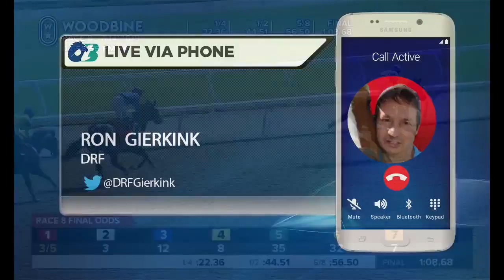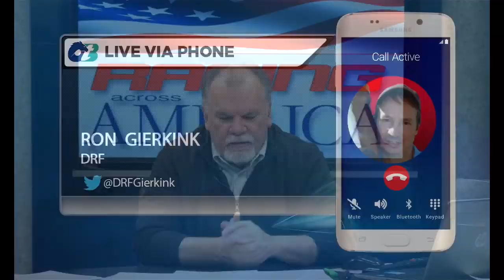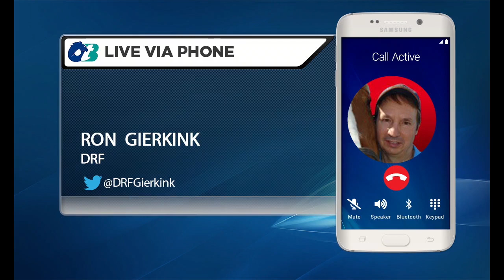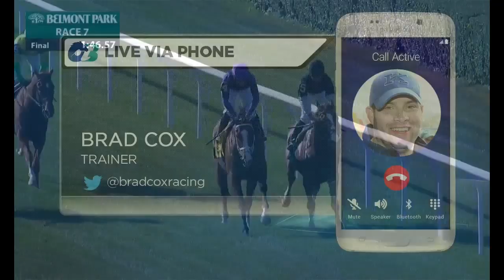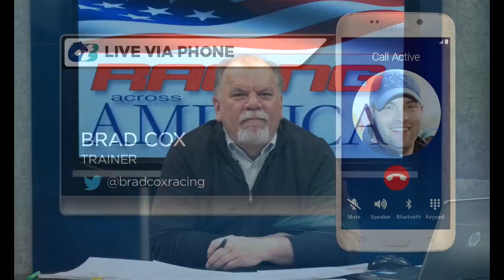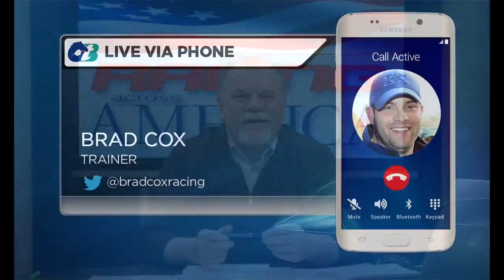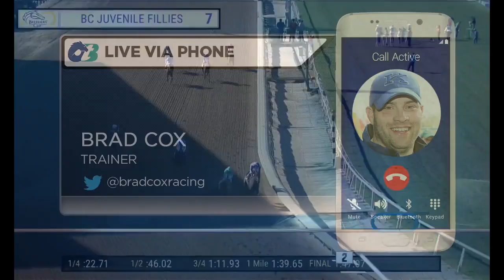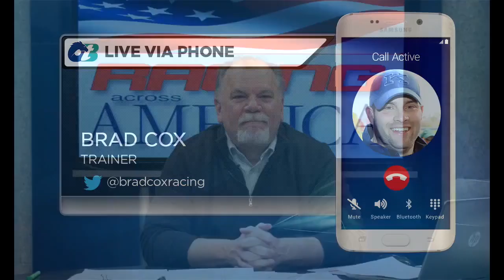RACING ACROSS AMERICA NOVEMBER 23, 2019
Capital Offtrack Betting brings you Racing Across America with your Host Seth Merrow . Seth Chats with Daily Racing Form's Ron Gierkink Discussing this Weekend's Stakes races at Woodbine and With trainer Brad Cox discussing hHIS HORSES